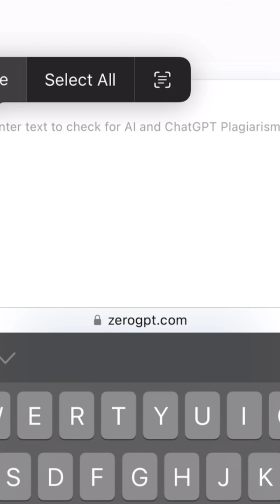Best Paraphrasing Tool for Chat GPT